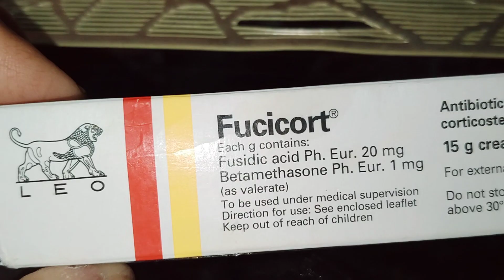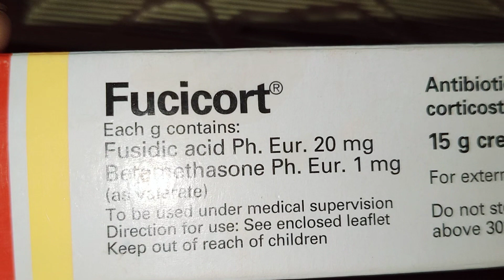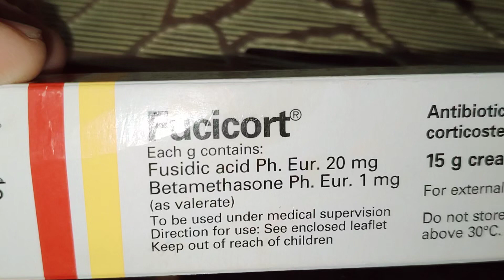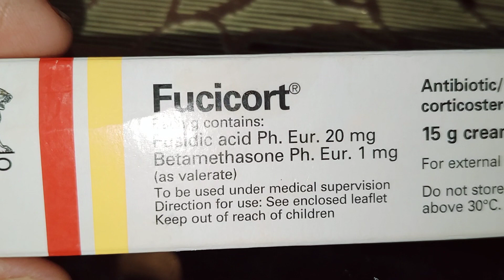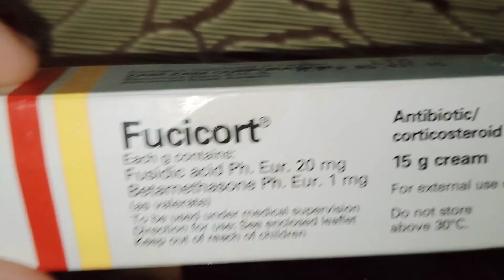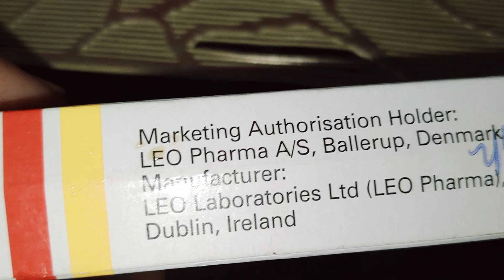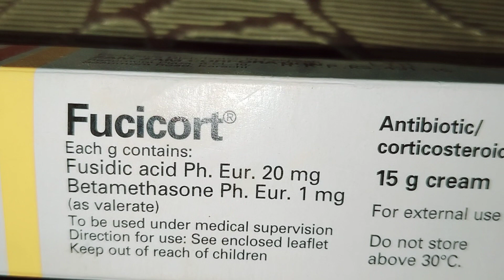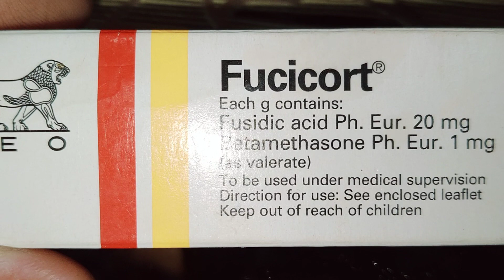Fucicort cream use in urdu Hindi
Fucicort cream